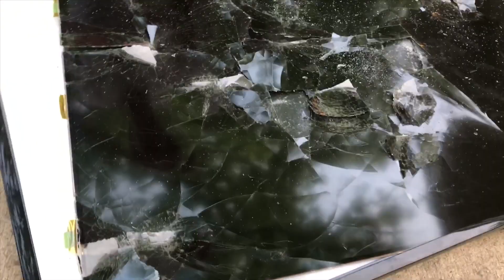WE SMASHED A TV!!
Vlog #25

i enjoyed creating this video with some amazing friends!! thank you so much missy!

Please let me know what y’all would like to see in my future videos by commenting below or contacting me on social media!